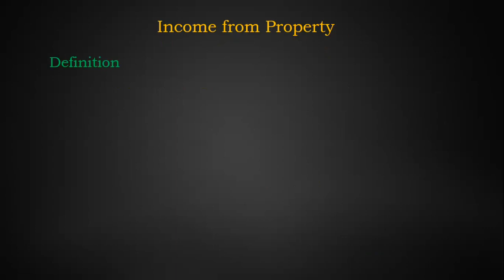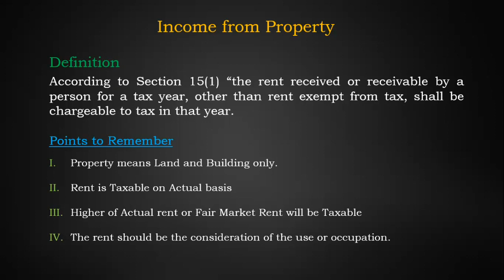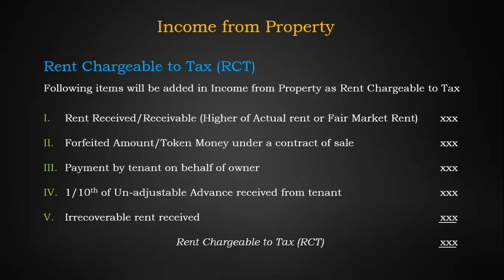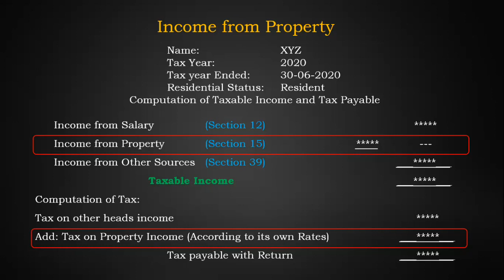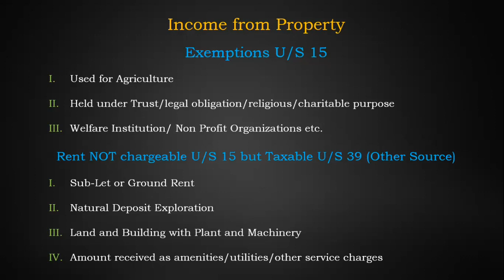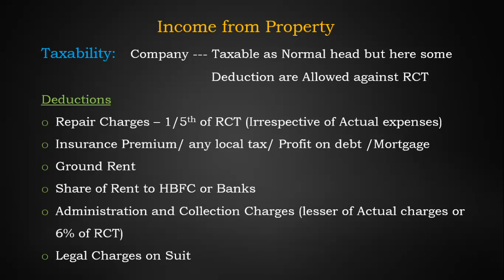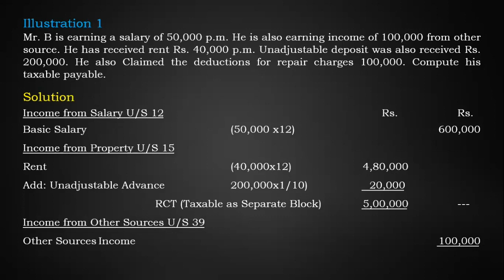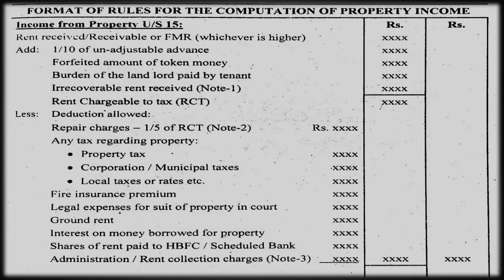Tax Laws Lecture-11 Second Head of Income --- Income from Property